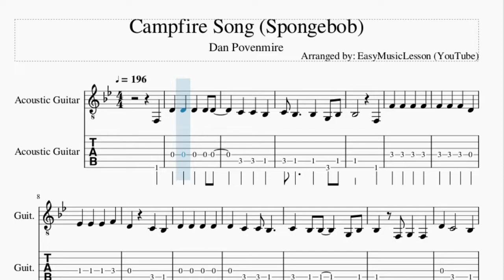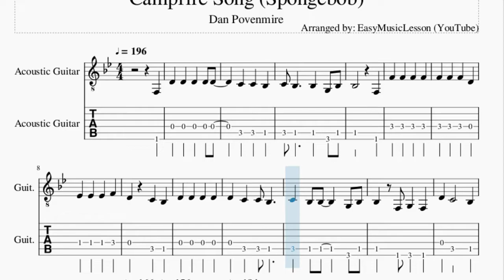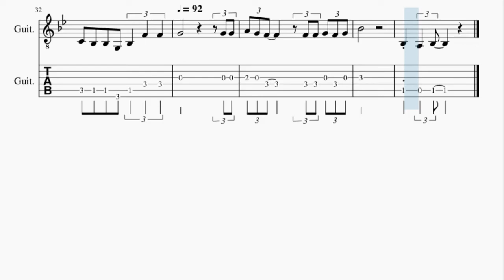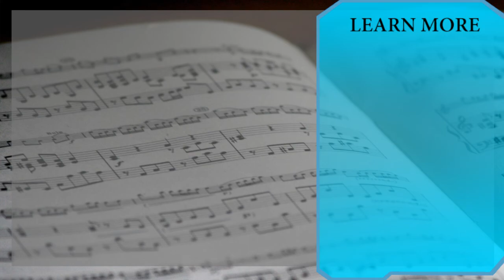Guitar Tab: How to play Campfire Song (Spongebob) by Dan Povenmire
Here is a sheet music/tab video on the song Campfire Song (Spongebob) by Dan Povenmire on the guitar. A guitar tab arrangement which is transposed to notes that are easily played by guitar, for the song Campfire Song (Spongebob) by Dan Povenmire.

EasyMusicLesson2 teaches you to play the your favorite instrument, through well-arranged sheet music so that you too can learn how to play Campfire Song (Spongebob) by Dan Povenmire on the guitar as fast as you can. A guitar tab with backing tracks to help your play the song better.

Chords of Guitar arrangement:
Bb Maj   C Min   Bb Maj   Bb Maj   C Min   Bb Maj   Bb Maj
C Min   Bb Maj   C Maj   F Maj   Bb Maj   C Min   Bb Maj   Bb Maj
C Min   Bb Maj   Bb Maj   C Min   Bb Maj   C Maj   F Maj   Bb Maj
C Min   Bb Maj   Bb Maj   C Min   Bb Maj   Bb Maj   C Min   Bb Maj
C Min   F Maj   Bb Maj   Bb Maj   Eb Maj   E Dim   Bb Maj   F Maj

Melody notes of Guitar:
F3 D4 D4 D4 D4 D4
C4 C4 Bb3
C4 Bb3   Bb3 G3 Bb3
Bb3   F3
Bb3 F3 G3 F3
C4   F3
G3     A3
D4 D4 D4
D4 D4 D4 C4 Bb3 C4 Bb3
Bb3 G3 Bb3 F4 F4
F4 F4 F4 F4 F4 Eb4 Eb4
Eb4 Eb4 F4 D4 C4 Bb3 D4
D4 D4 D4 D4 D4 C4 Bb3
C4 Bb3 Bb3 G3 Bb3 F3 G3 F3
D4 C4 Bb3 D4 C4
Bb3 C4
D4 D4 D4 D4 D4 D4 C4
Bb3 C4 Bb3 Bb3 G3 Bb3
F4 F4 F4 F4 F4 F4 F4
Eb4 Eb4 Eb4 Eb4 F4 D4
C4 Bb3 D4 D4 D4 D4 D4 D4
C4 Bb3 C4 Bb3 Bb3 G3 Bb3 F4
F4 G4
G4 G4 A4 G4 F4
F4 F4
G4 F4 G4 Bb4
Bb3
A3 Bb3